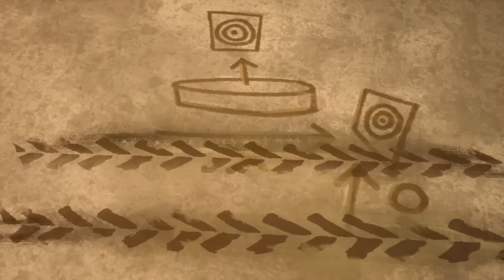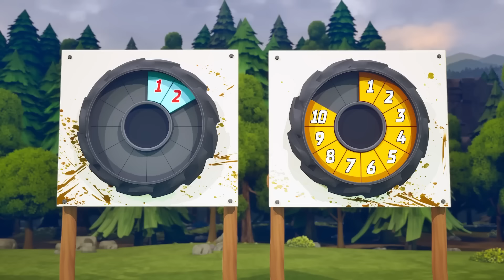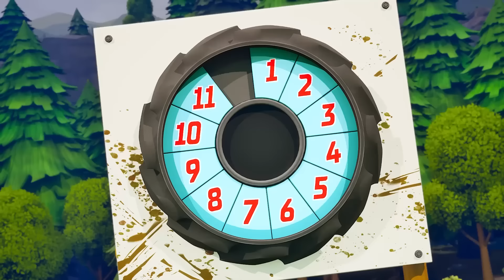Rhinomite and Motorsaurus Join the Hot Wheels Monster Trucks for the Champions Cup!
The Champions Cup is underway! Don't miss all the non-stop Hot Wheels Monster Truck action as Demo Derby, Mega Wrex and newcomers Rhinomite and Motorsaurus join all the epic courses and challenges!

Flying and Crashing Monster Trucks in the Legendary Arena World! 😱 | 00:00:00
💥 Wild Rides at the Tiger Shark Spin Out Challenge! 🤯 | 00:08:17
Mega Wrex and Demo Derby vs. Crushzilla! 🦍🤖 | 00:16:34
Crushzilla Challenges the Hot Wheels Monster Trucks! | 00:25:23
Tiger Shark Stuck in a Sticky Situation! | Camp Crush | 00:30:23
Exciting Monster Truck Boulder Games at Camp Crush! | 00:35:19
5 Alarm’s Mudboarding Camp Crush Competition! | 00:40:24
GUNKSTER’S TREASURE HUNT! | Camp Crush | 00:44:58
Major Earthquake Shakes Up the Hot Wheels Monster Trucks! | 00:49:55
Hot Wheels Monster Trucks Power Smashers! | 00:55:10